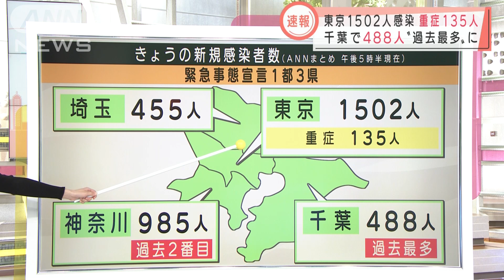きょう各地の新たな感染者まとめ(2021年1月14日)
14日のこれまでの全国の新規感染者数を確認します。

　まずは緊急事態宣言が出されている1都3県です。

　東京は1502人。重症の患者は13日から6人減って135人となっています。

　14日午後5時半現在で千葉は過去最多となる488人。神奈川は985人で、過去2番目に多い感染者数となっています。埼玉は455人となっています。

　続いて14日から緊急事態宣言の対象となった7府県のうち、これまでに分かっている感染者数です。栃木は77人。愛知は312人。岐阜は91人。
　関西は大阪で592人、兵庫は292人、京都で131人です。

　一方、和歌山では過去最多に並ぶ21人の感染が確認されています。